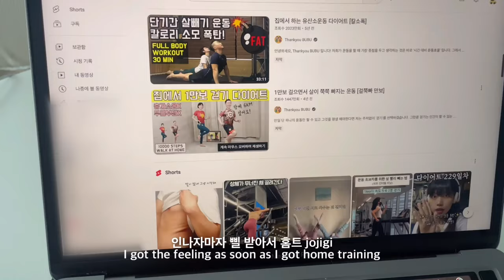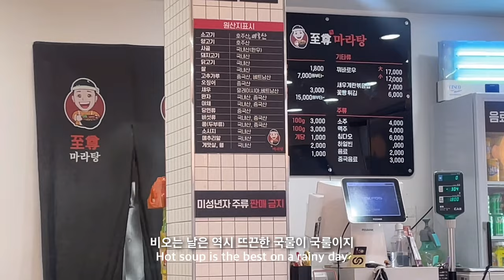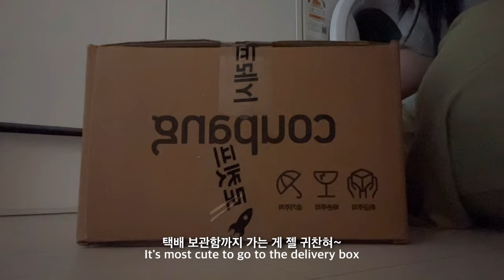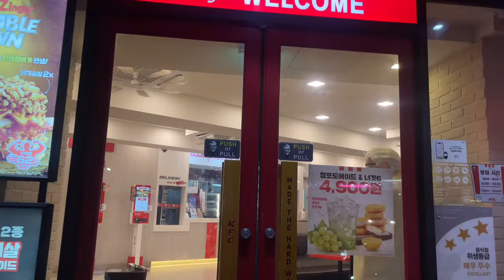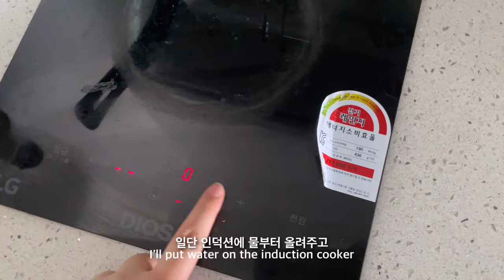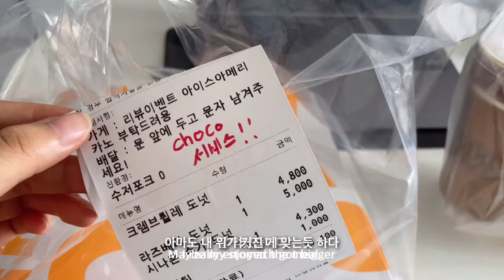sub)끊을 수 없는 마라탕의 굴레ㅣ대학교 4학년이자 백수 일상ㅣ골뱅이 소면무침,김치볶음밥ㅣ집밥 만들어 먹기ㅣ범죄도시3ㅣ자취생 브이로그ㅣvlogㅣ도넛,꿔바로우,교촌 허니콤보 먹방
안녕하세요 여러분!! 잘 지내셔쬬☺️☺️
원래 일주일마다 한 번씩 업로드를 목표로 하고있는데 이번에 영상 추출 오류로
 고객센터가 닫는 주말이 끼어있어 부득이하게 2일 늦게 업로드하게 되었습니다🥺🥺ㅜ 앞으로 꾸준히 열심히 브이로그 찍어서 올려볼게요!!!⭐️

I planned to upload it once a week, but due to an error in extracting the video
 Due to the weekend when the customer center is closed, we have to upload it 2 days later🥺🥺 I will continue to take and upload vlogs!!!⭐️